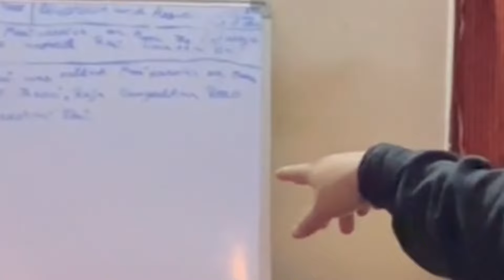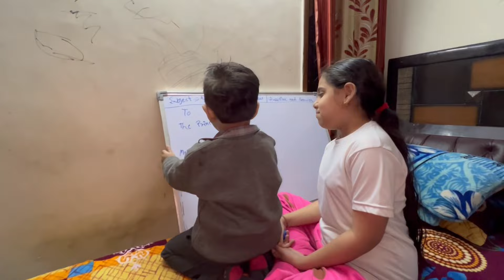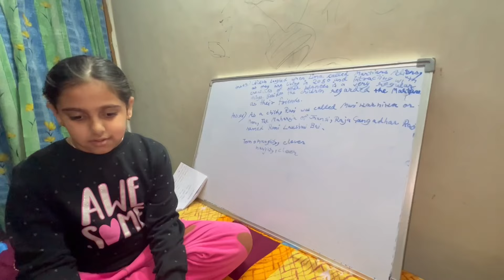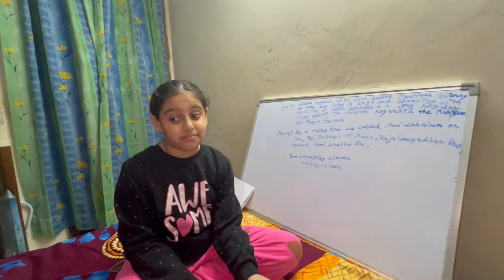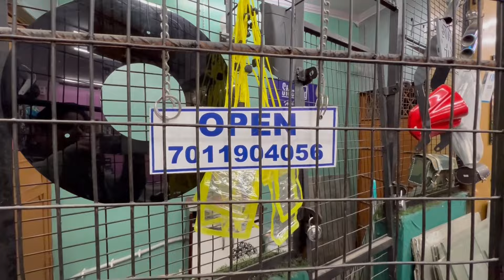Day 23 - Fat to Fit Challenge ! Bunny Rabbit Helmet Cover ! Weight Loss Transformation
Fat to Fit Challenge ! Weight Loss Transformation ! Fitness Transformation Journey